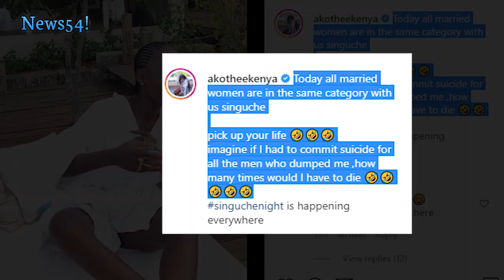Drama! Akothee Latest Message On Valentine Day Leaves All women Surprised | News54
Watch !Self-proclaimed President of independent single mothers EstherAkothee has left her fans talking after dropping bomb advice to fellow ladies in the middle of today's much-hyped Valentine's day celebrations.

ABOUT News54!
No.1 : Education | Lifestyle | Entertainment | information | Current Affairs | People and Blogs | History | Fan Facts | Controversial | Humour | Drama | Crime | Relationship | Comedy  | Information |Politics | Drama| News Channel | society